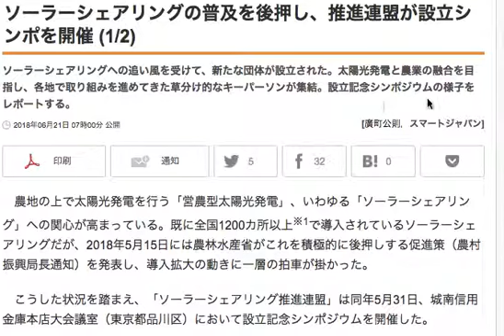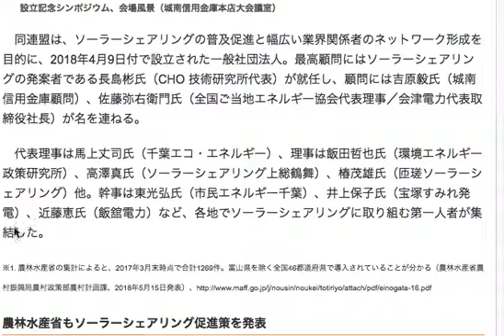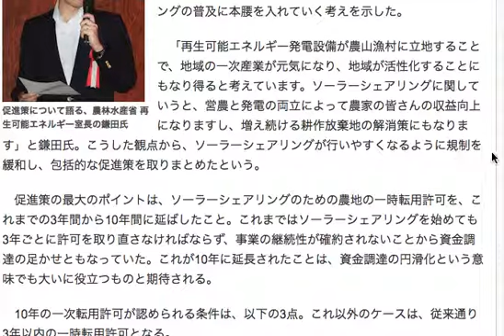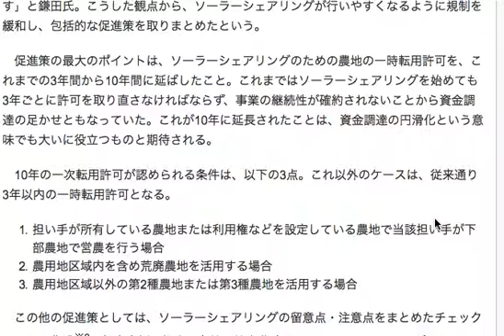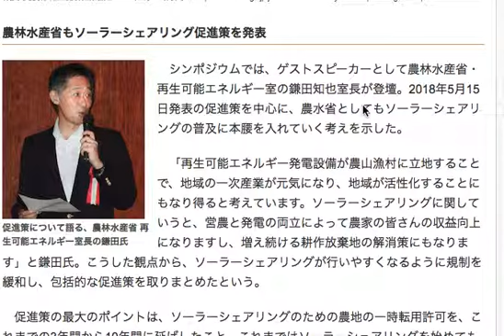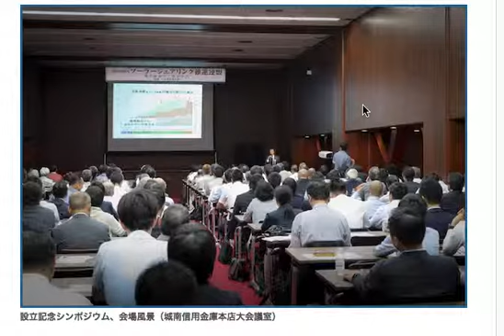ソーラーシェアリングの普及のために団体が設立された No1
だんだんとソーラーシェアリングが流行る兆しが出てきています。
よく考えてみると、導入に関して損する人がほとんどいないのと
（設置費用はかかるしメンテナンス面でも大変ですが）

営農と太陽光発電の２つのキャッシュポイントが得られるのは
大きいでしょう。

相変わらず、新規で営農する人にとっては
ハードルが高いですが

耕作放棄地が減ることは
地元の方々にとってもありがたいことでしょう。

そういった意味でも、これから人口減の日本においては
農業のAI化やロボット化も
粛々と進んでくるのではないか？と思われます。

土地を持っていたり、ある程度資金に余裕のある方は
今の時点で参入し
段々と人がいらない体制に持っていくかもしれませんね。

これにブロックチェーンの技術も入ってくると
結構やばいことになりそうです。